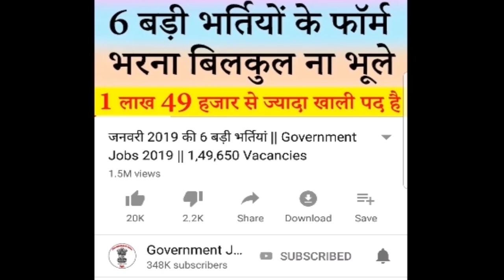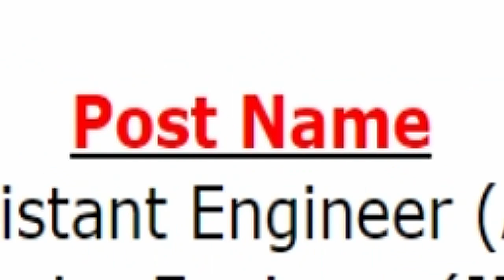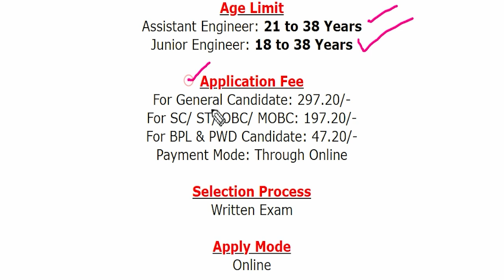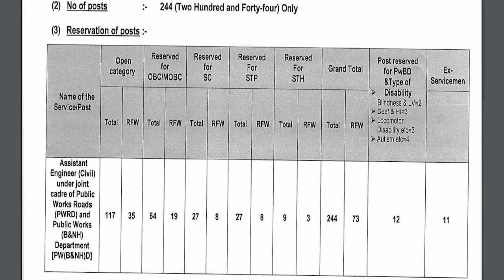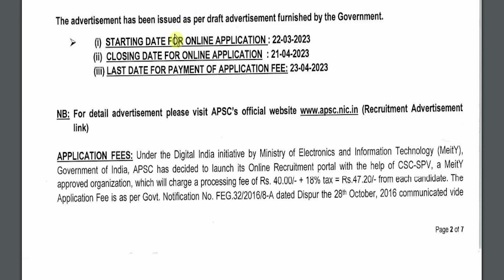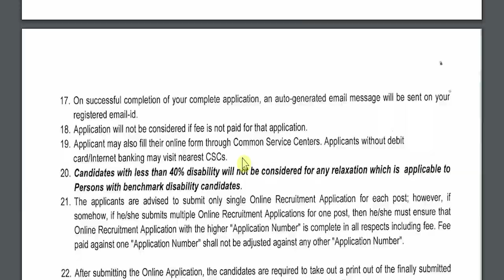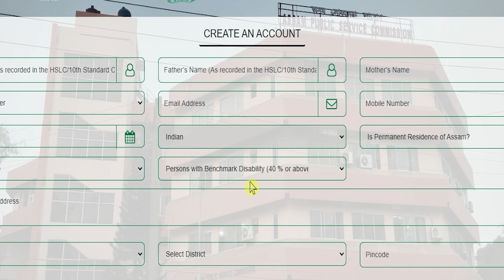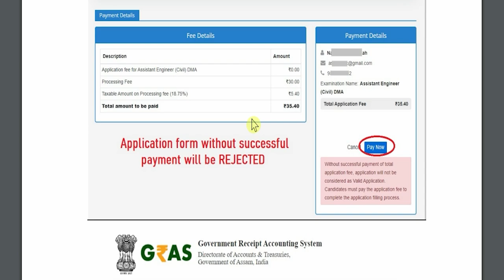PWD New Vacancy 2023 || PWD Bharti 2023 || APSC Recruitment 2023 Notification & Online Form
Public Works Department (PWD)/ लोक निर्माण विभाग has been released a jobs notification for 317 Vacancies for the Posts of Assistant Engineer (AE) & Junior Engineer (JE). Candidates may fill Online Application Form for PWD New Recruitment through official website of Assam Public Service Commission that is apsc.nic.in before closing date that is 20 & 21 April 2023.
For more info regarding PWD New Bharti 2023 such as vacancies, eligibility, dates & other please visit given below link……...

apsc recruitment 2023 official notification
apsc recruitment 2023 apply online
pwd recruitment 2023 apply online
apsc recruitment 2023 syllabus
pwd assam recruitment 2023
assam pwd recruitment 2023

If you have queries and suggestion related to PWD New Vacancy Online Application Form you can comment in the given below comment box.